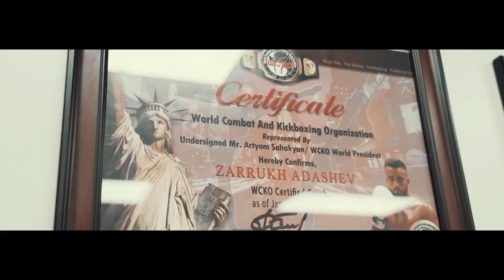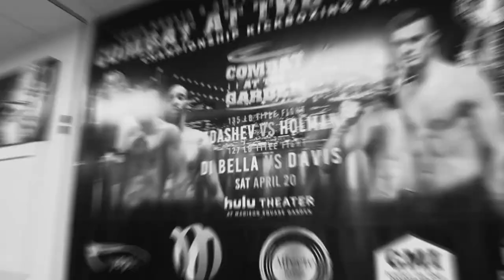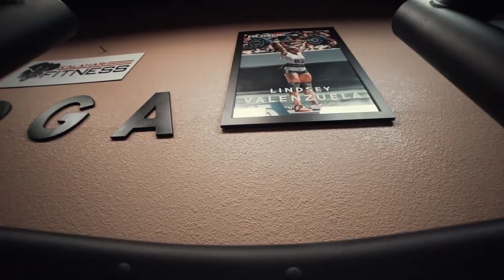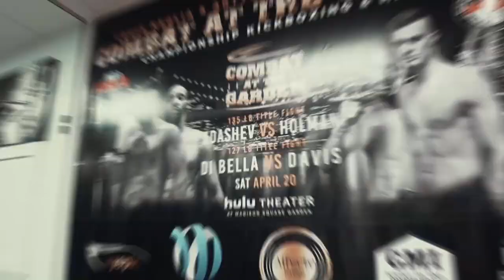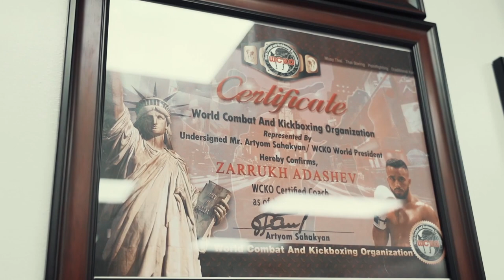Day in the life of Zarrukh Adashev | UFC Fight Night November 14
We appreciate your feedback and let us know how we did on this video.
 This video was possible by the help of Eson
Thanks to Zarrukh and his team for a chance to have us document the day in his life.